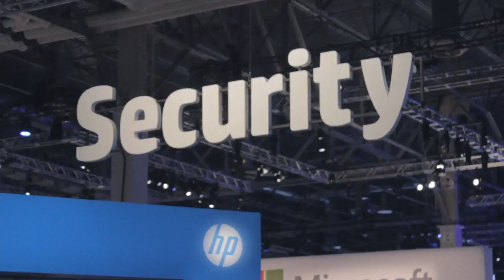Steven Dietch & Kerry Bailey - HP Discover Las Vegas 2014 - theCUBE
Steven Dietch and Kerry Bailey, HP Cloud, with Dave Vellante and Jeff Frick at HP Discover Las Vegas 2014